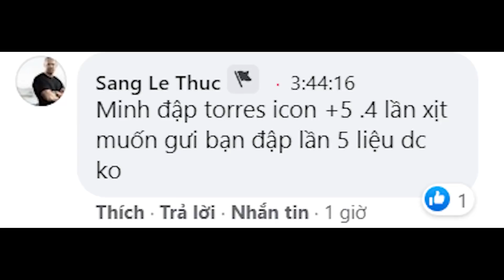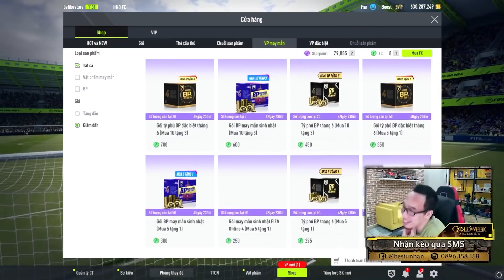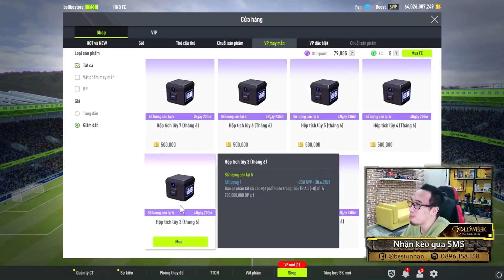Streamer tâm huyết giúp viewer sớm nghỉ game